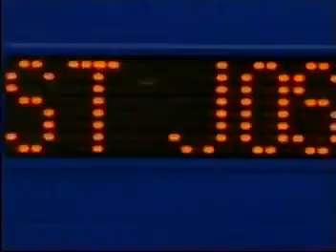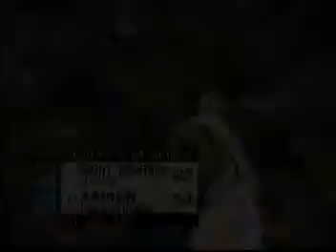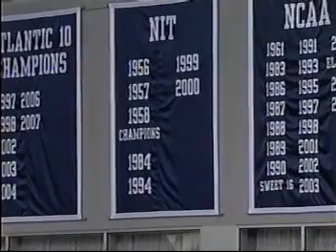#13 Xavier vs St Joe's (NCAA Men's College Basketball Full Game 2/10/08)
Stanley Burrell scored 16 points and made a pair of clinching free throws with 13 seconds left, helping Xavier (No. 14 ESPN/USA Today, No. 13 AP) hold on for a 76-72 victory over Saint Joseph's in a matchup of the Atlantic 10's top two teams.